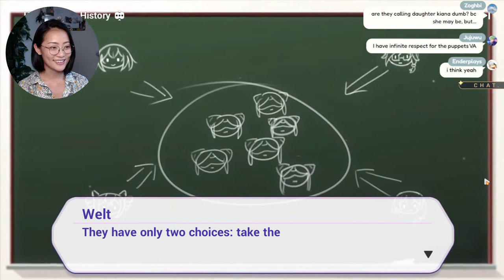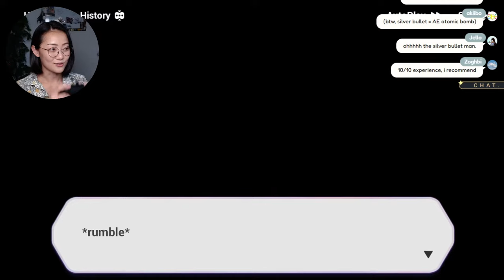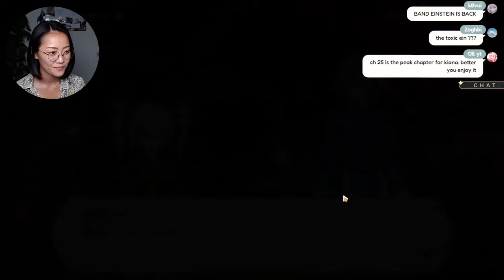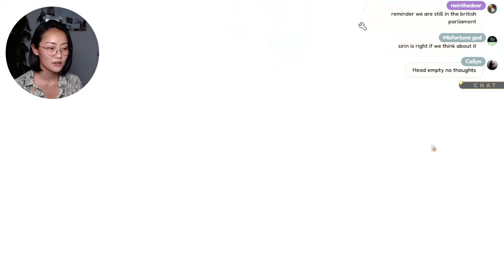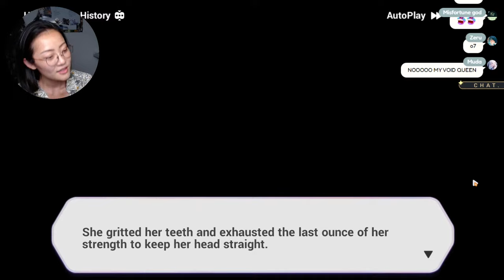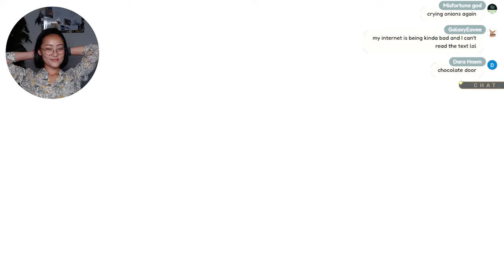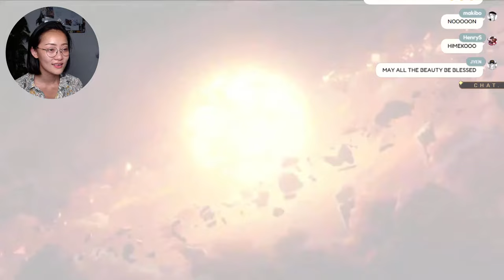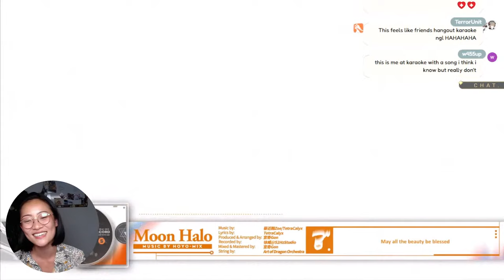Ying Plays: Honkai Chapter 24 (finish) and 25 (complete)! 🌠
Concert countdown day 3! After this I'm traveling to LA for the concert itself WHEEEEE

Chat rules:
- Above all, be kind!
- Please no leaks or spoilers 🙏

Timestamps:
Will add after stream!